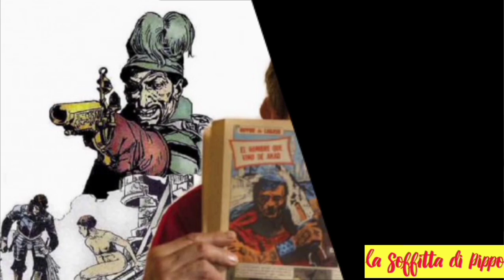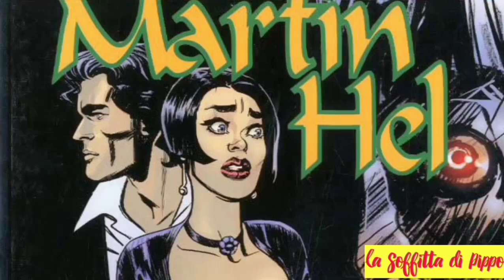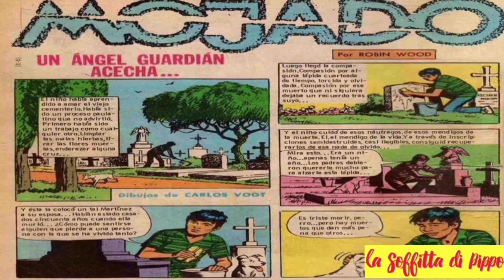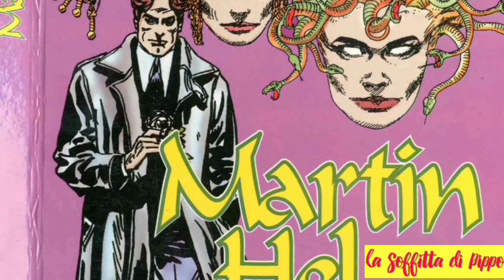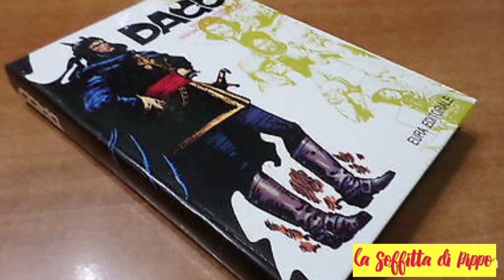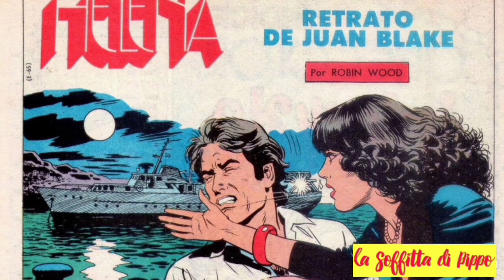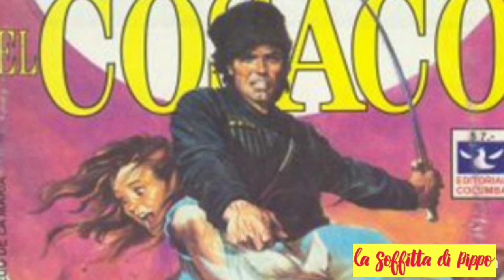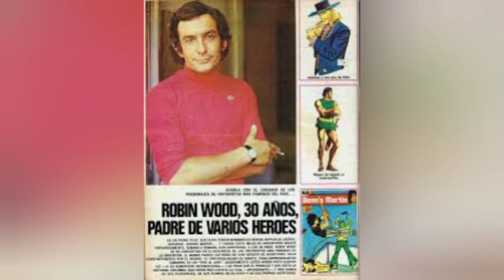Robin Wood una biografia a fumetti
Il più grande fumettista della storia.